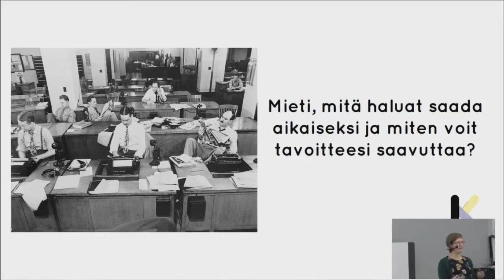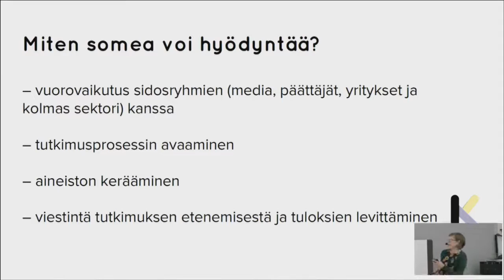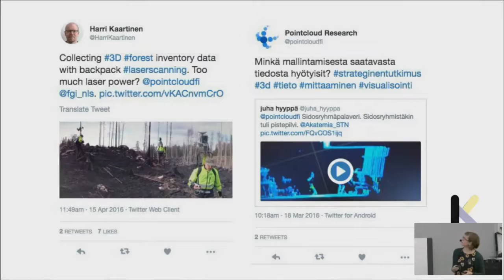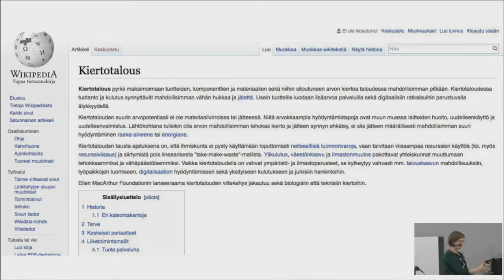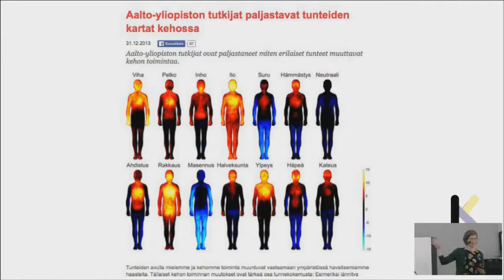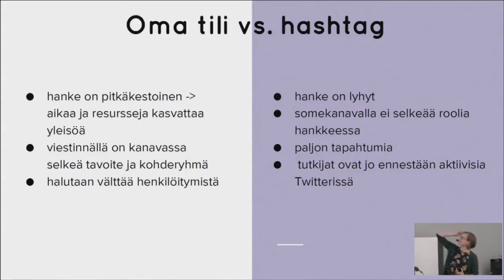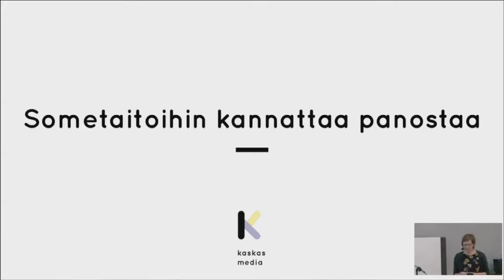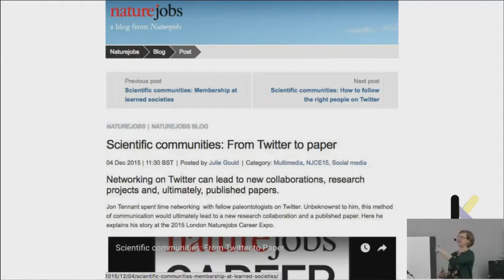Sosiaalinen media tutkimusprosessin avaamisessa - Maria Ruuska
Kaskas median co-founder Maria Ruuska (@mariaruuska) kertoo miten tutkimusprosessin avaamista voidaan tukea sosiaalisen median kautta. Esillä on mm. tutkimustuotosten avaaminen sosiaalisessa mediassa, tutkijan mahdollisuudet sosiaalisen median hyödyntämisessä ja hankkeiden mahdollisuudet sosiaalisessa mediassa.